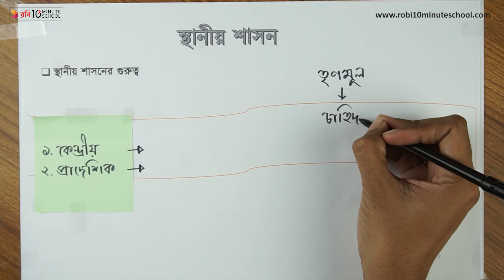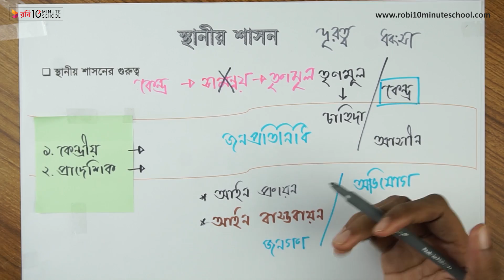০৬.০২. অধ্যায় ৬ : স্থানীয় শাসন - স্থানীয় শাসনের গুরুত্ব [HSC]